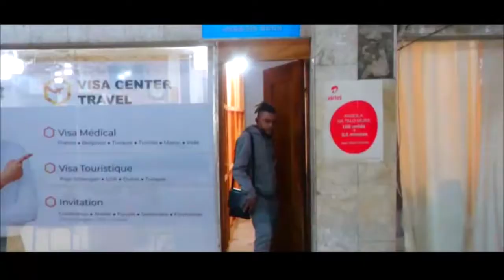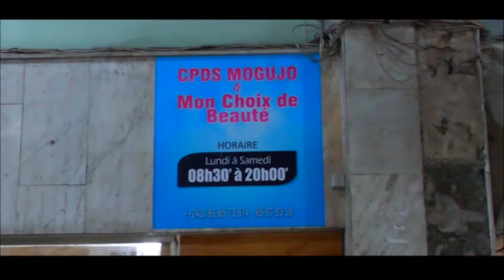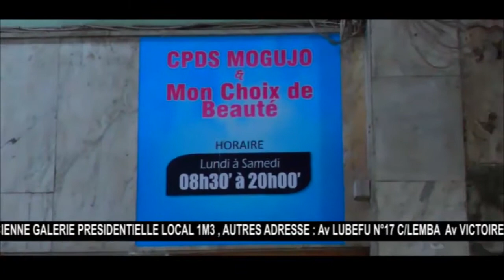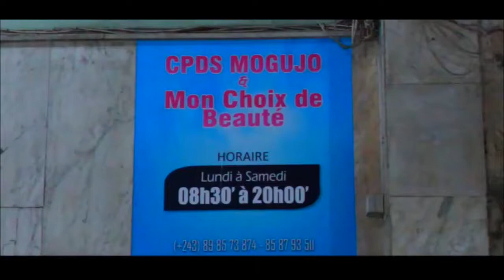URGENT : DOTE YA 500$ EBUNDISI 2 FAMILLES, RÉALITÉ À ND'JILI KINSHASA